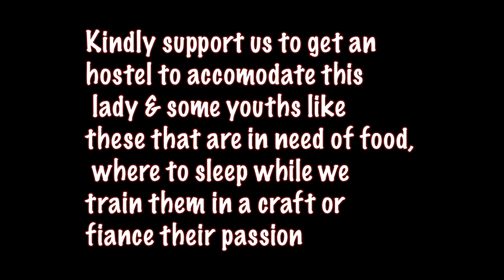Vlogmas Day 3 Warning This Story Will Make You Cry | Youth Lady Living On Refuse Dump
Please help us get her and other youths an hostel to sleep in.